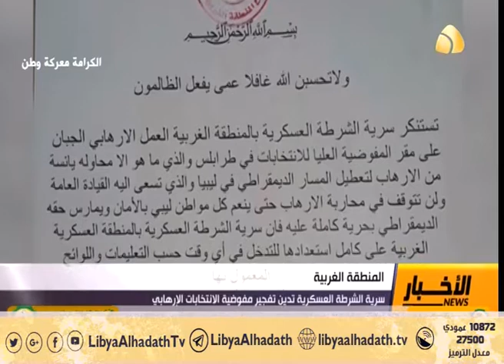سرية الشرطة العسكرية تدين تفجير مفوضية الانتخابات الإرهابي